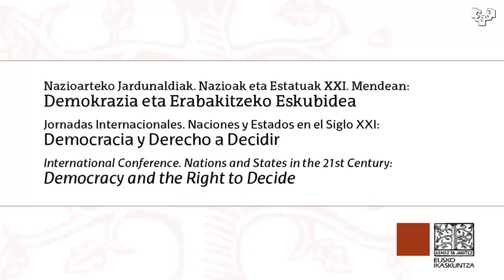Nazioak eta Estatuak XXI. Mendean / Naciones y Estados en el Siglo XXI (8)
Mahai-ingurua: Alderdi sozioekonomikoak
Mesa Redonda: Alderdi sozioekonomikoak

Moderatzailea: Andoni EIZAGIRRE. HUHEZI, Mondragon Unibertsitatea

Joseba AZKARRAGA ETXAGIBEL. Universidad del País Vasco / Euskal Herriko Unibertsitatea
Sabin AZUA. B+I Strategy
Imanol ESNAOLA. Gaindegia
Nekane JURADO. Universidad del País Vasco / Euskal Herriko Unibertsitatea
Juan Carlos LONGAS GARCÍA. Universidad Pública de Navarra / Nafarroako Unibertsitate Publikoa
Eneritz ZABALETA. Université de Pau et des Pays de l'Adour